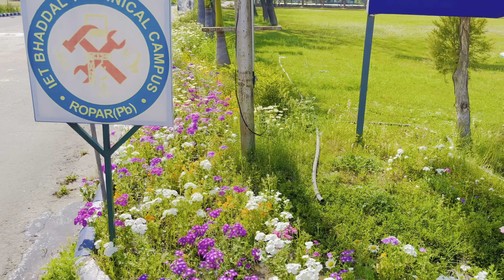Bike Ki Chabi Se Kholi Car 🚘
💰💰💰Agar app ghr bath ke paise chayte hai to niche upstox ka link diya hua hai per refer par 1200₹ mil rehe hai loot lo free demate account opening 💰💰💰💰💰

Special for Ropar guys💕Yhha appko sabh kuch millgea fun 🤩,daram 👀creativity 🤪acting🧜🏻‍♂️ action 🧟‍♂️
Life hacks🦸‍♀️ how to earn money 💰 at home ,🤳🤳vlogs 🤳🤳